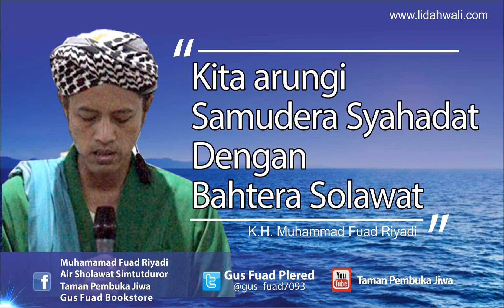💫 Membaca Sholawat Sekali - Gus Fuad Plered 08 maret 2010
Mohon Perhatian !!!
Klip ini bisajadi salah dalam proses edit,
Hindari kekeliruan makna dengan mengikuti video/mp3 versi penuh
Link Sumber quotes ceramah singkat gusfuadplered inspirasi motivasi hijrah status ustad youtuber